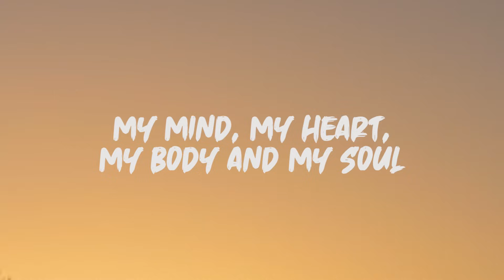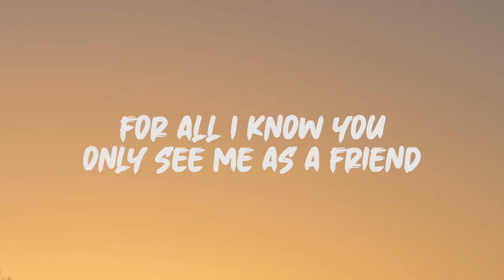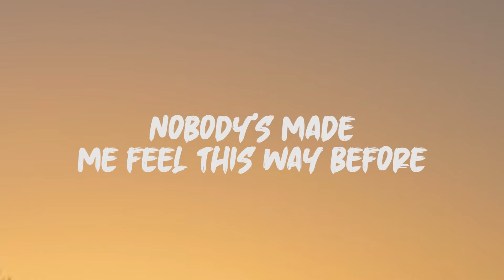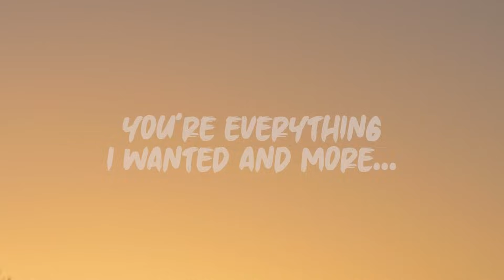Rivermaya - Balisong (lyrics)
Lyrics: Rivermaya - Balisong

Your face
Lights up the sky on the highway
Someday
You'll share your world with me
Someday

You mesmerize me, with diamond eyes
I try to fool myself to think I'll be alright
But I am losing all control
My mind, my heart, my body and my soul

Never in my life have I been more sure
So come on up to me and close the door
Nobody's made me feel this way before
You're everything I wanted and more

To speak or not to, where to begin
A great dilemma I'm finding myself in
For all I know you only see me as a friend
I tried to tell myself wake up fool
This fairy tale's got to end

You're everything I wanted...